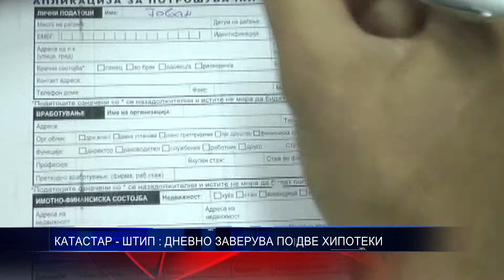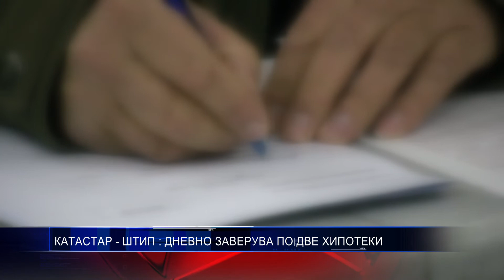КАТАСТАР ШТИП ДНЕВНО ЗАВЕРУВА ПО ДВЕ ХИПОТЕКИ 04 10 2016